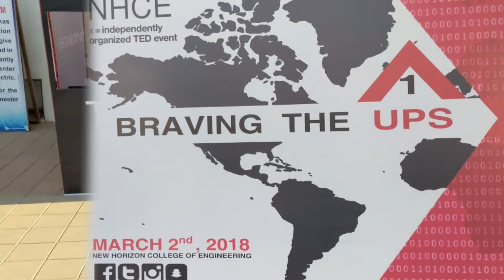NHCE || New Horizon College of Engineering || TEDx || Bangalore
A small video I made after I felt inspired while watching the promotions put up by the TEDx team. I am in no way part of this, I am a student of New Horizon and I have made this video from purely a creative perspective.